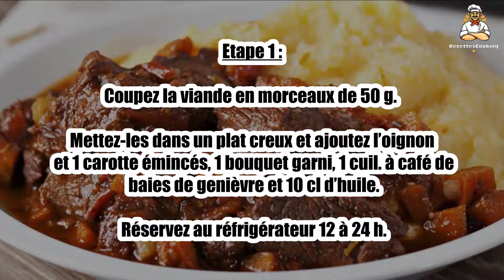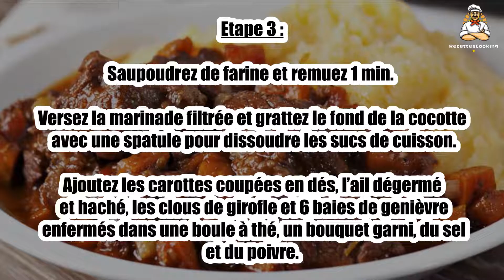Recette : Daube de sanglier à l'ancienne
Bonjour à tous, aujourd’hui recettescooking.com vous présente la recette suivante : Daube de sanglier à l'ancienne

TEMPS TOTAL : 165 min
Préparation : 20 min
Cuisson : 145 min

Ingrédients :

1,2 kg Viande de sanglier
1 l Vin rouge corsé
4 Carottes
5 échalotes
1 Oignon
30 g Farine
40 g Beurre
10cl + 2 cuil. à soupe d’huile d’olive
2 gousses Ail
3 Clous de girofle
2 Bouquets garnis
1 cuil. à soupe Baies de genièvre
1 pincée Sel
Poivre

Etape 1 : Coupez la viande en morceaux de 50 g. Mettez-les dans un plat creux et ajoutez l’oignon et 1 carotte émincés, 1 bouquet garni, 1 cuil. à café de baies de genièvre et 10 cl d’huile.

 Réservez au réfrigérateur 12 à 24 h.

Etape 2 : Egouttez la viande et séchez-la dans du papier absorbant. Filtrez la marinade.

Dans une grande cocotte, faites dorer les cubes de sanglier et les échalotes hachées dans l’huile et le beurre chauds.

Etape 3 : Saupoudrez de farine et remuez 1 min. Versez la marinade filtrée et grattez le fond de la cocotte avec une spatule pour dissoudre les sucs de cuisson.

Ajoutez les carottes coupées en dés, l’ail dégermé et haché, les clous de girofle et 6 baies de genièvre enfermés dans une boule à thé, un bouquet garni, du sel et du poivre.

Etape 4 : Laissez bouillir 10 min à petit feu puis couvrez et laissez mijoter à fer très doux 2 h. Servez chaud, avec des tagliatelles ou de la polenta.